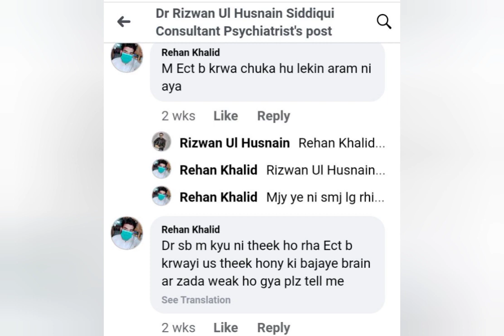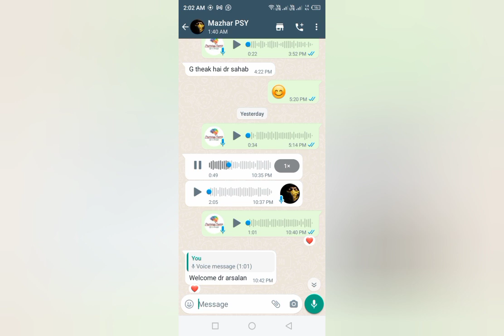ECT & Other Illegal Treatments in Pakistan to Treat Mental Issues/Illnesses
ذہنی مسائل/بیماریوں کے علاج کے لیے پاکستان میں ECT اور دیگر غیر قانونی علاج۔

Psychology Experts (Telephone Based Mental Health Services Providers)

Dr. Arslan Akhtar Ali himself survived Bipolar Affective Disorder for 10 years.

Dr. Tabinda Arslan herself survived Obsessive Compulsive Disorder for 14 years.

Our Services:
1) German Sealed Customized Alternative Medicine for the treatment of all sorts of Anxiety, Depression and Mental issues/illnesses:
Our German Sealed Customized Alternative Medicine is prepared by Prof. Dr.med. Georg Adler (Germany). The German Sealed Customized Alternative Medicine is prepared according to the prevailing symptoms of the clients. The clients then have to use this medicine while following 15 Days customized PAR Therapy to get rid of mental illness/issues and Antipsychotics to live peaceful and happy life.
Total Cost: Rs.5000/-
You don't need to waste your money anywhere else.

ہماری خدمات:
1) ہر قسم کی پریشانی، ڈپریشن اور ذہنی مسائل/بیماریوں کے علاج کے لیے جرمن مہر بند متبادل دوا:
ہماری جرمن مہربند متبادل دوا پروفیسر ڈاکٹر آف میڈیسن جارج ایڈلر (جرمنی) تیار کرتے ہیں۔ جرمن مہربند متبادل دوا کلائنٹس کی موجودہ علامات کے مطابق تیار کی جاتی ہے۔
اس کے بعد کلائنٹس کو ذہنی اذیت/مسائل اور اینٹی سائیکوٹکس سے چھٹکارا پانے اور پرُامن،خوشگوار زندگی گزارنے کے لیے 15 دن کی PAR تھراپی کے دوران اس دوا کا استعمال کرنا ہوتا ہے۔
کل لاگت: 5000 روپے
آپ کو اپنا پیسہ کہیں اور ضائع کرنے کی ضرورت نہیں ہے۔

2) Counseling Session:
If a client only needs a counseling session, then the fee for one counseling session of 45 minutes will be Rs.2000/-
2) اگر کسی کلائنٹ کو صرف کونسلنگ سیشن کی ضرورت ہے، تو 45 منٹ کے ایک کونسلنگ سیشن کی فیس 2000 روپے ہے۔

Researcher:
Top 1% International Researcher in Psychology on Academia.edu:

Follow social media handles of Psychology Experts for the updates and insightful positivity as Life is Beautiful.
دماغی صحت سے متعلق مثبت اپ ڈیٹس کے لیے سائیکولوجی ایکسپرٹسس کے سوشل میڈیا ہینڈلز دیکھیں کیونکہ زندگی خوبصورت ہے۔

Username: psychologyexperts27

Features:
Published on JaanLo TV: